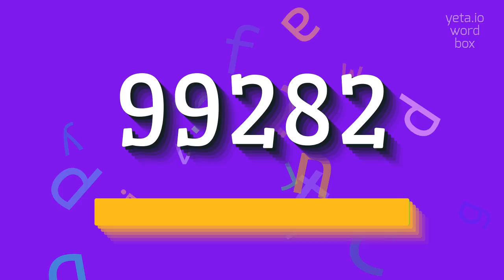How to say "99282"! (High Quality Voices)